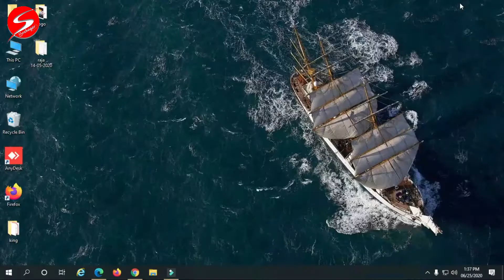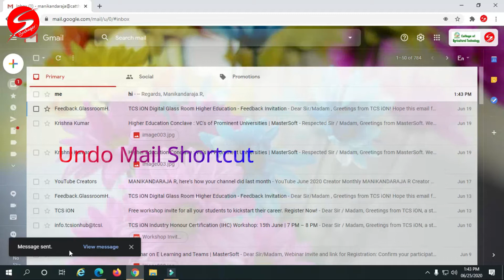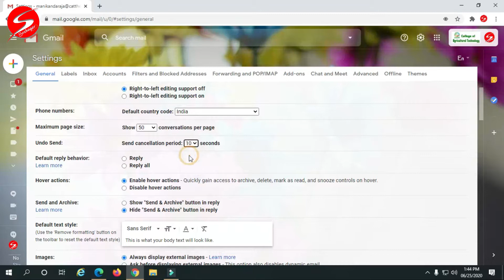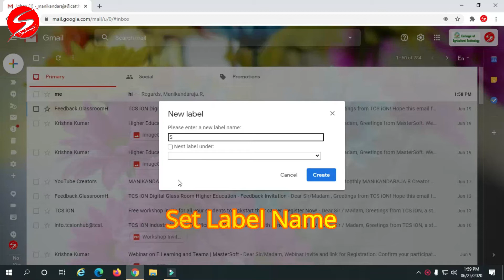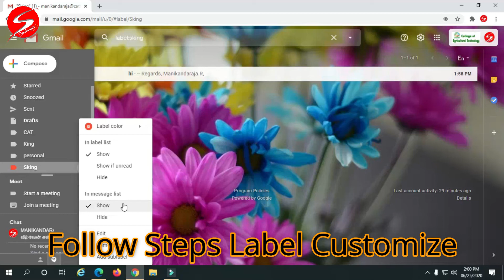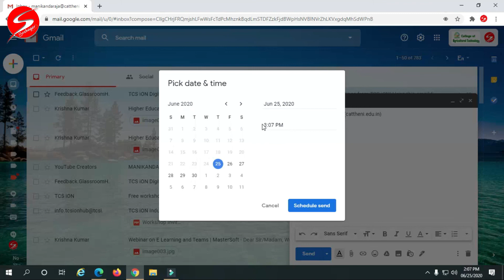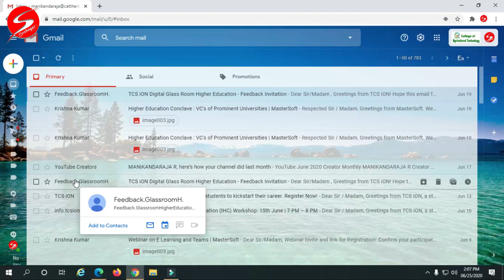ஜிமெயில் இனி உங்கள் கையில்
Gmail Tricks and Tips - Tamil
Gmail Tricks
Gmail Tips
Gmail Settings - Tamil
Gmail Settings Tutorial-Tamil
Gmail Compose Mail settings-Tamil
Compose Mail Shortcut-Tamil
undo Gmail sent mail
How to Gmail mail Undo in Tamil
How to set Theme in Tamil
How to schedule Gmail to send later-Tamil
How to Send Automatic Mail in Gmail in Tamil
How to Send Scheduled Mail in Gmail in Tamil
Mail Scheduler in Tamil
How to Gmail Label Creation In Tamil
Gmail Label creation and customize in Tamil
Mail Hide in Tamil